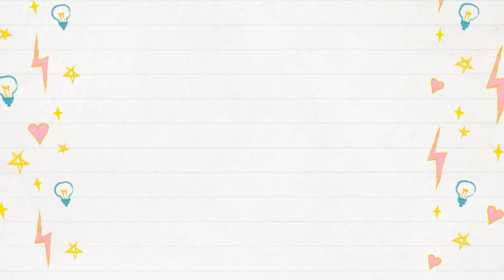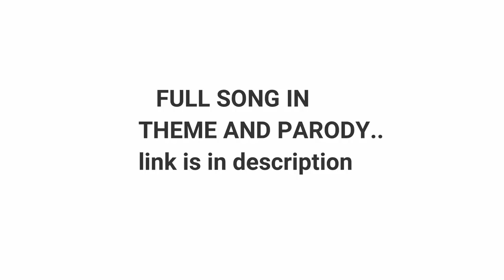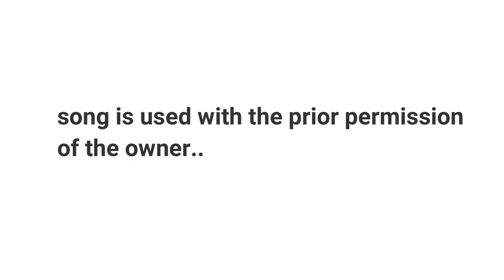PUBG MOBILE ULTIMATE hindi RAP SONG